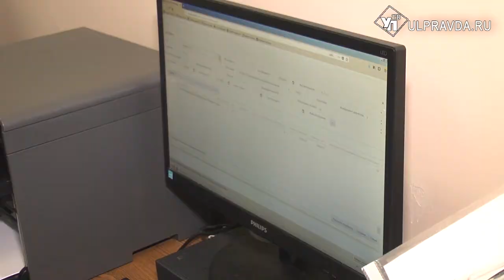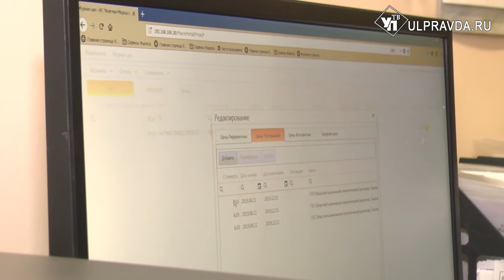В Ульяновске закупки медикаментов переводят в цифру. Тестируют на онкодиспансере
Не допустить коррупции и ошибок в расчётах. Для того чтобы медучреждения эффективно и «прозрачно» пополняли запасы лекарств, создали  цифровую программу. Областной онкологический диспансер стал первопроходцем, именно здесь отрабатывают нововведение.